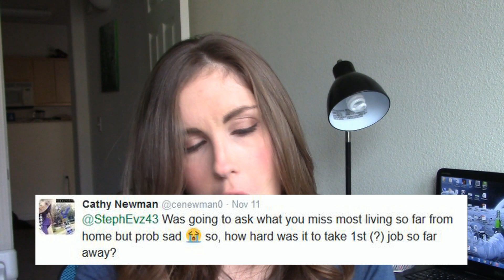FAMOUS STEPHANIES AND ME BEING STEWPID - IT'S ASK STEPH EVZ!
Channel Artwork done by Rob Cabrera of Creative Squirrels